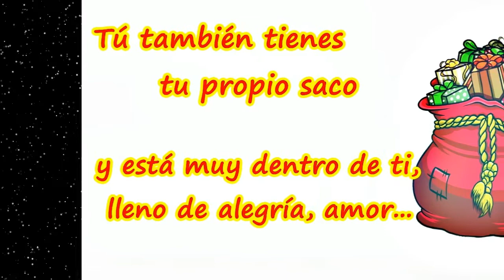EL MILAGRO DE NAVIDAD (Cuento)- EL RINCÓN DE LA GALLEGA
Mi nombre es Patricia Esmeralda y me apodan gallega, bienvenidos a mi canal, en él, les contaré historias con música e imágenes,  curiosidades, charlas, efemérides, de todo un poco. Den un vistazo a mis videos, agradeciendo siempre a los autores de las imágenes, escritos y o músicas que utilizo.

Les recuerdo que mi programa EL RINCÓN DE LA GALLEGA, se transmite por  mi face personal "Patricia Esmeralda", los días miércoles a las 16.30 hora Argentina.

También, me encuentran en Twitter:
Y en Instagram
lagallegadelglobito

Los espero.

Muchas gracias amigosssssssss